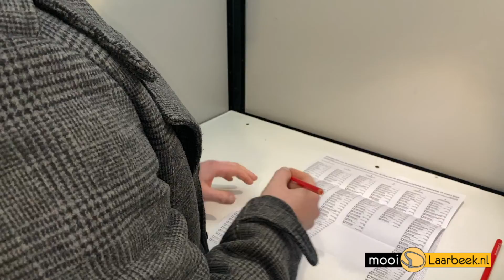Gemeenteraadsverkiezingen Laarbeek - Ben jij al wezen stemmen?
Rond de klok van 11.00 uur zijn maandagochtend 14 maart in Laarbeek al ruim 300 stemmen uitgebracht bij de verschillende stembureaus.